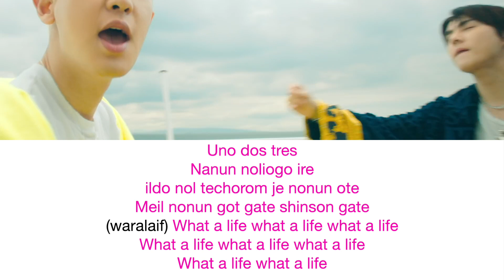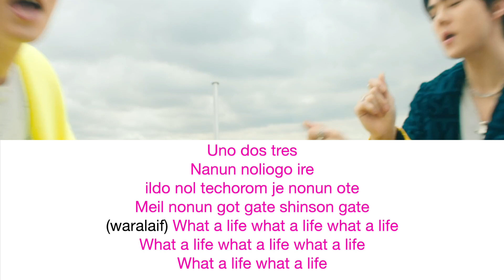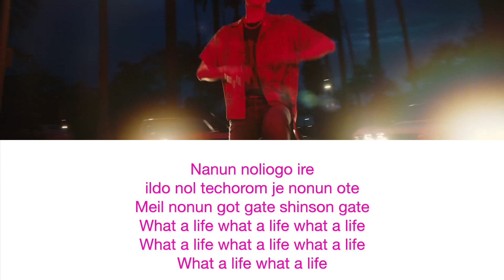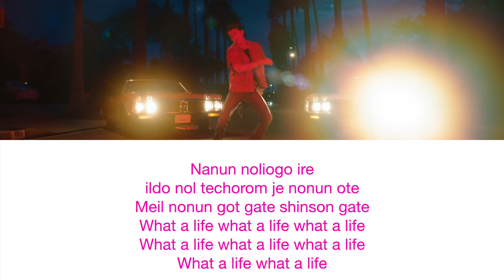EXO-SC – What A Life LETRA FACIL / FACIL PRONUNCIACION